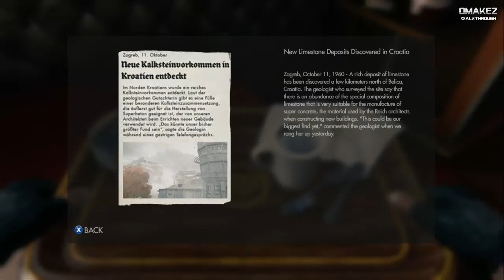Wolfenstein: The New Order Part 7 Walkthrough Playthrough Gameplay HD (PS4/Xbox360/PS3/PC/XboxONE)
[XBOX360] 720p

Europe, 1946. World War II rages across Europe. Where once the Allies pressed advantage, the Nazi forces have turned the tide in dramatic fashion behind the technologically advanced war machine of General Wilhelm Strasse -- Deathshead. When a final Allied assault on Deathshead's compound fails, the Allies' greatest hope falls with it.

Wolfenstein: The New Order Gameplay Let's Play Playthrough
Wolfenstein: The New Order Walkthrough part 7
Wolfenstein: The New Order Walkthrough part 7 No Commentary
Wolfenstein: The New Order Walkthrough - part 7 Gameplay Lets Play Playthrough
Wolfenstein: The New Order Let's Play part 7
Wolfenstein: The New Order Playthrough part 7
Wolfenstein: The New Order Gameplay Walkthrough part 7
Wolfenstein: The New Order Gameplay part 7
Wolfenstein: The New Order Walkthrough part 7, today
Wolfenstein: The New Order Walkthrough part 7, this week
Wolfenstein: The New Order Walkthrough part 7, this month
Wolfenstein: The New Order Ending
Wolfenstein: The New Order Part 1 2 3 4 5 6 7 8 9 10 etc
"Wolfenstein: The New Order  - Walkthrough"

Future walkthrough:

Metal Gear Solid V: The Phantom Pain Walkthrough
The Evil Within Walkthrough
Destiny Walkthrough
Deep Down Walkthrough
Driveclub Walkthrough
Watch Dogs Walkthrough
The Witcher 3: Wild Hunt Walkthrough
Dragon Age: Inquisition Walkthrough
Batman Arkham Knight Walkthrough
The Last of Us Remastered Walkthrough
The Order: 1886 Walkthrough
Persona 5 Walkthrough
Kingdom Hearts 3 Walkthrough
Final Fantasy XV Walkthrough
Mirror's edge 2 Walkthrough